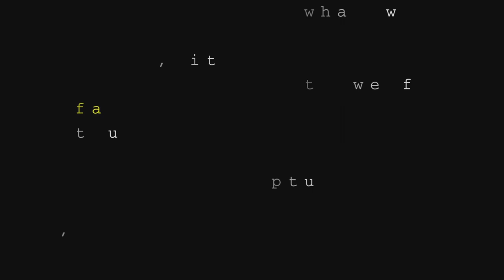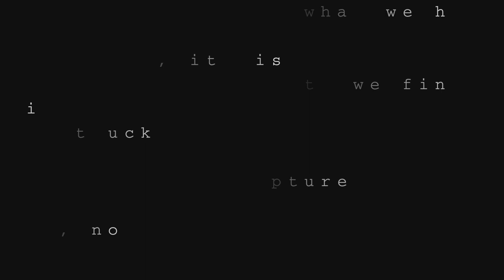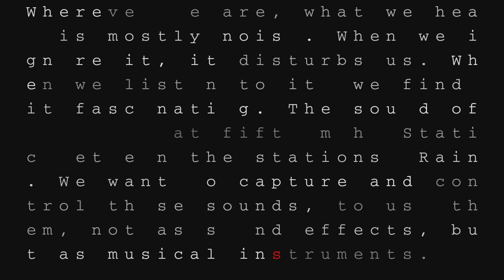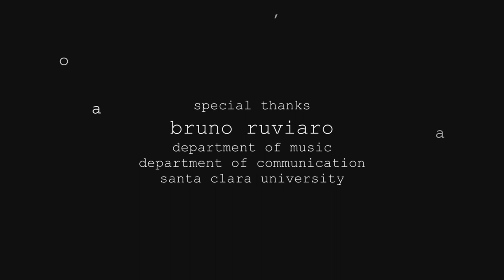💻 What is SCLOrk? 💻 [2018 documentary]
Everything you wanted to know about SCLOrk -- the Santa Clara Laptop Orchestra! SCLOrkers Miles, Michelle, David, Tanya, and Ed recount some of their experiences with the group.

SCLOrk (the Santa Clara Laptop Orchestra) is an innovative ensemble of up to sixteen players dedicated to the creation and performance of live electronic music. Created in the Spring of 2012 by SCU faculty Bruno Ruviaro and students, this interdisciplinary group explores the intersection of music composition, live performance, human/computer interaction, programming, and sound design, with emphasis on musical creativity based on cutting-edge technologies.

Documentary filmed and edited by Rebecca Sagherian (SCU '18).

Vignettes from Wherever We Are, laptop orchestra piece by Bruno Ruviaro Quoted text from John Cage.